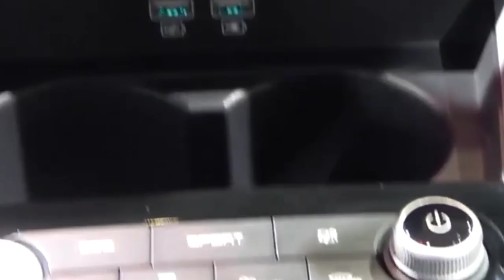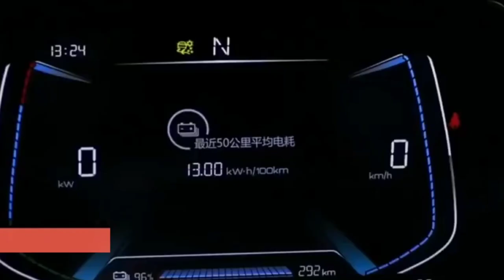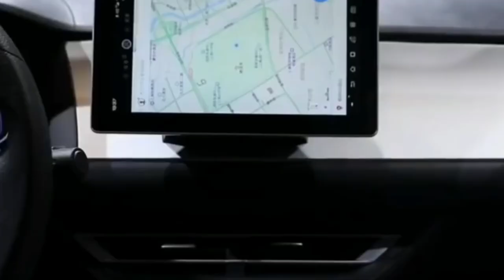ALTO-KWID को टक्टर देने के लिए 3.4 लाख में नई कार लॉन्च, लुक शानदार